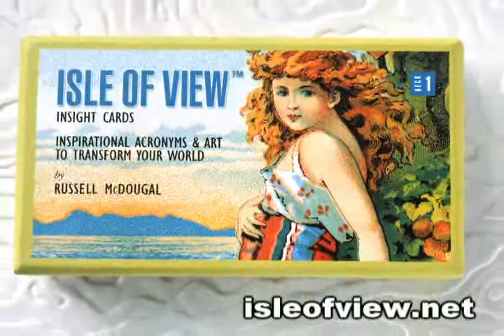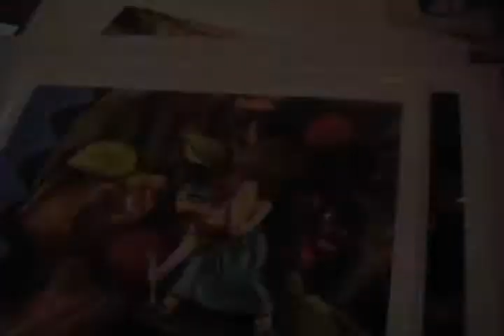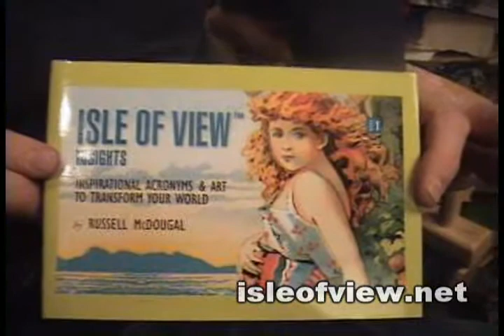ISLE OF VIEW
Take a tour through ISLE OF VIEW and go behind the scenes of how the magic is made.